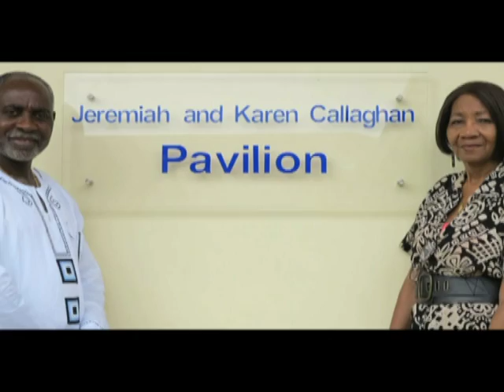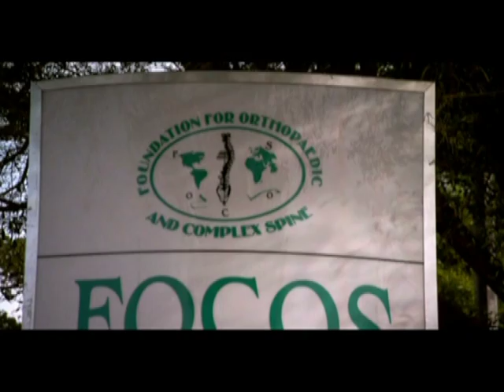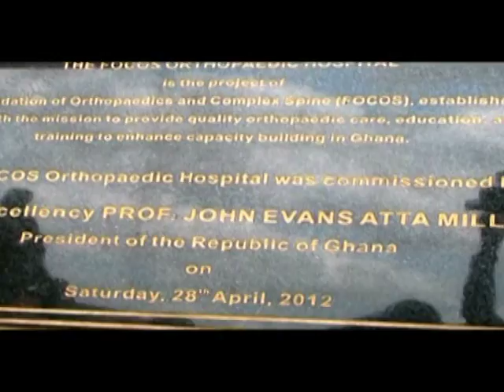Amazing Grace An Interview with Dr Oheneba Boachie Adjei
Hosting Dr Oheneba Boachie -Adjei.

Here is another video that will bless you tremendously